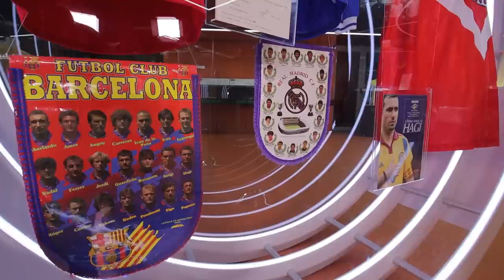România în Direct, alături de Răzvan Raț. Este Messi cel mai mare fotbalist din istorie?